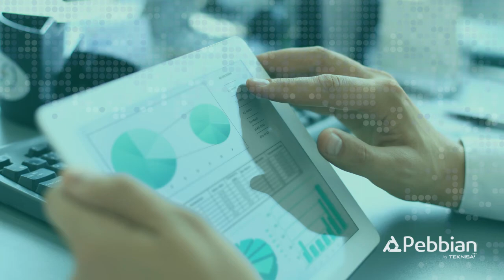Depoimento Grupo Ipiranga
Através do CRM, o Grupo Ipiranga profissionalizou as operações da empresa com um sistema moderno de parametrizações. Os problemas de comunicação interna foram superados e houve melhoria de processos em seus fluxos e controles. Confira, em mais um case de sucesso, como essa parceria auxiliou no crescimento da organização.

TRANSCRIÇÃO

Na empresa, nós tínhamos um grande problema de comunicação entre os setores, no caso o departamento pessoal e o departamento operacional.

Como nós trabalhamos com mão de obra, nossa frente, que são os funcionários que estão nos setores, muitas vezes eles fazem reclamações sobre benefício, sobre salários, diferenças, valores que eles recebiam menor e não sabem o porquê.

Essa reclamação chegava na empresa através dos nossos supervisores e era feito um tratamento através de uma planilha. Só que essa informação se perdia entre o departamento operacional, que fazia os questionamentos ao departamento pessoal, e nessa resposta do departamento pessoal a solução do problema não chegava até quem deveria.

No CRM, nós fizemos as parametrizações de forma que cada chamada seja aberta para uma área específica. Então, se o funcionário acha que recebeu o benefício de forma errada, ele faz a reclamação junto com o supervisor, o supervisor abre o chamado no CRM e o CRM já vai direto para a área responsável do departamento pessoal, e quando o departamento pessoal o retorna, o departamento operacional tem todo um histórico de reclamações dos funcionários e as soluções também, que se foram dadas ou não, o tempo que demorou para poder ser resolvido. Então, foi algo que ajudou muito, melhorou muito a comunicação interna.

Antes, os contratos ficavam todos centralizados no departamento comercial. Eles eram todos arquivados em arquivos de aço, uma forma mais arcaica. Através do SM, nós conseguimos digitalizar todos os contratos, então nós temos hoje todos em meio digital. Temos os controles de reajustes, o controle dos históricos dos contratos, além da facilidade da emissão da nota e do controle de emissão de nota que também é feito no SM.

Antigamente a gente fazia todo o nosso controle bancário via Excel, uma forma mais complicada. A empresa cresceu, hoje é uma empresa que tem quase dois mil funcionários, que tem uma movimentação bancária grande.

O ERP veio informatizar, melhorar os nossos controles, os nossos registros, tanto financeiros quanto contábeis. Então, de uma forma geral, o sistema veio a profissionalizar mais as operações da empresa. Informatizar, profissionalizar, melhorar o controle dos fluxos. Então, de uma forma geral, o que o produto agregou na nossa empresa foi isso.

Através do controle, toda a organização cresce, a gente tem condições de crescer mais do que a gente ia crescer na verdade. Então, eu recomendo, sim, os sistemas da Teknisa.